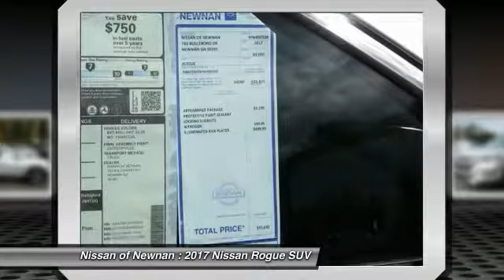2017 Nissan Rogue Newnan GA HW406508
You'll love this 2017 Nissan Rogue. This is a suv you'll want to take home. Call and get in touch with Nissan of Newnan directly, and be the first to open the suv door today!